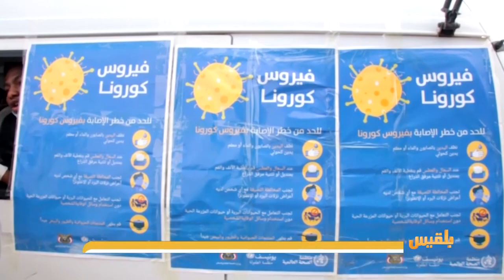مبادرات شبابية تطوعية تنفذ حملات توعية للوقاية من فيروس كورونا في عدن | تقرير: أديب الجناني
تنفذ عدد من المبادرات التطوعية حملات توعية للوقاية من فيروس كورونا في العاصمة المؤقتة عدن.
وتضم الحملة فرقا شبابية تطوعية تساهم في نشر الوعي من خلال استهداف اماكن التجمعات والشوارع الرئيسية بتوزيع الملصقات الإرشادية ضمن الإجراءات الاحترازية للوقاية من الفيروس...